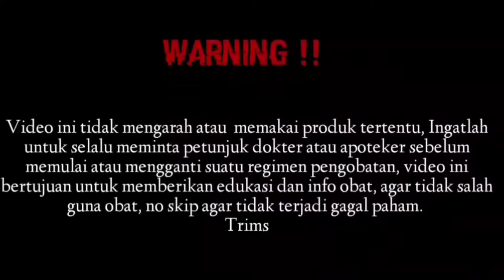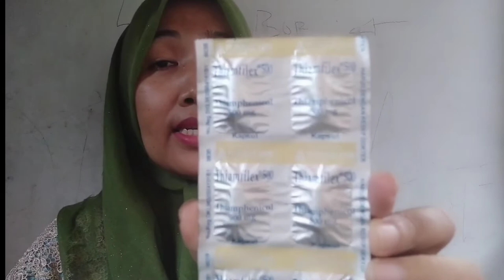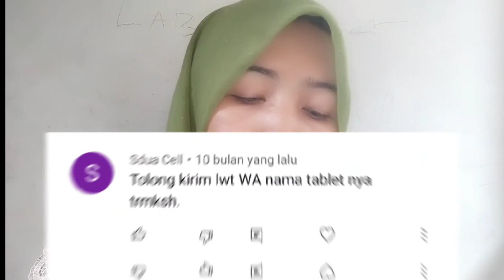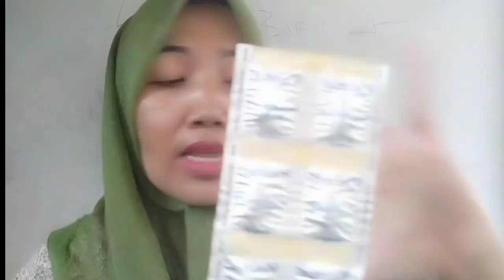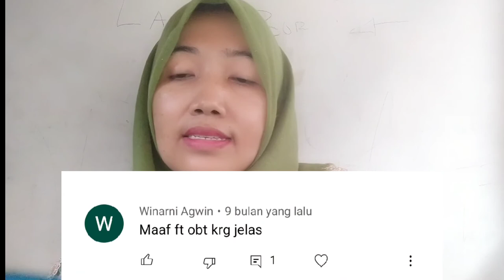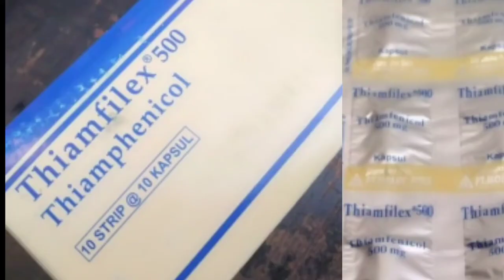Obat types dan gonore di apotek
Thiamphenicol adalah obat untuk mengobati infeksi bakteri. Thiamphenicol adalah golongan obat antibiotik yang digunakan untuk mengobati demam tifoid (tipes), demam paratifoid, infeksi Salmonella sp, influenza, meningitis, dan pneumonia. Obat ini juga berguna untuk mengobati infeksi di organ reproduksi seperti gonore, klamidia, dan lain sebagainya.

Thiamphenicol adalah obat keras yang harus menggunakan resep dokter. Oleh karena itu, selalu ikuti aturan yang diberikan oleh dokter atau apoteker sebelum memulai mengonsumsi obat ini.